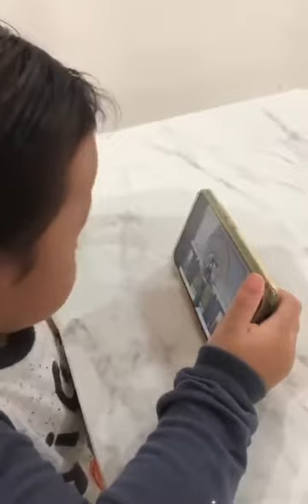TUGASAN OGOS M4 HAIRAA